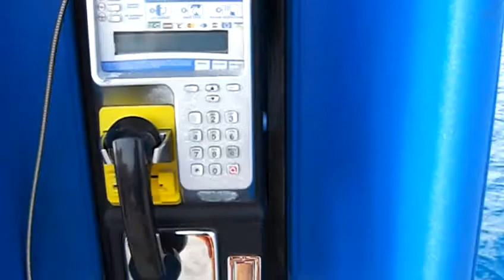Walk back to cruise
Walking on the dock back to the cruise